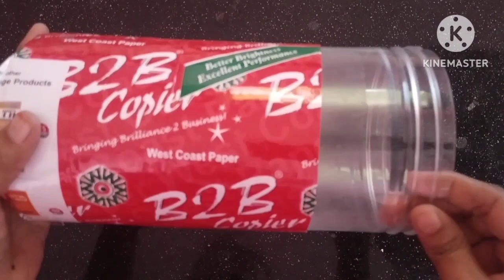ஒரு பைசா கூட செலவில்லாமல் வேஸ்ட் பொருட்களை வச்சி இப்படி கூட பண்ணலாம//bb multi creativity tamil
Hi friends💐💐💐

Our channel upload reuse ideas & tips so plz connect & keep support❤❤❤

If you like this videos plz hit like button,